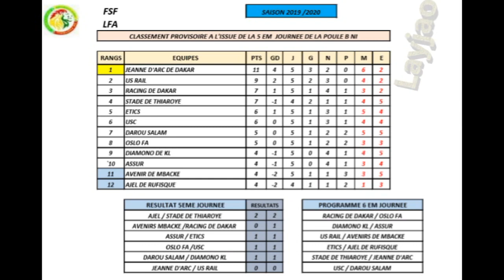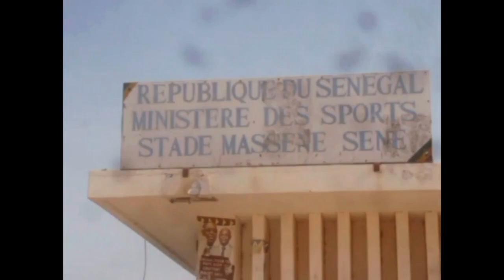CHRONIQUE DE ABDOULAYE DIAW - Début prometteur de la Jeanne d'ARC